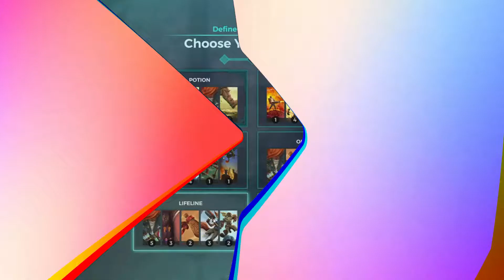Paladins Pip Build 2020/2021 | Paladins Pip Heal Build - Was Pip's Buff Even Needed?!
Pip Build/Loadout for Mega Potion talent

Hey! Let's play some paladins Pip! In this video I will show you my Pip build or loadout, whichever you'd like to call it! You will see all the Pip abilities and Pip ultimate! Pip talents include Mega Potion, Catalyst & Combat Medic. Pip abilities include Potion Launcher, Explosive Flask, Healing Potion, Weightless and Pip Ultimate is called Evil Mojo!

🌟AMAZON wishlist

The Lore of Pip: Unlike most other vulpin, Pip chose to specialize in weaponized explosives instead of curative alchemy. He left Brightmarsh, his homeland, in search of adventure across the Realm.

Now, he splits his time between brewing up all sorts of fiery concoctions to use against the Magistrate's forces and creating restorative potions to aid his friends. While his allies have come to appreciate his assistance and expertise, they fully understand that the little fox is as unpredictable as his dangerous mixtures.
Pip is a support champion who has a more balanced approach compared to other champions. His Potion Launcher allows him to lob projectiles that deal area damage while his Explosive Flask skill deals damage and slows targets hit. His Healing Potion restores health to Pip and allies near the potion when it explodes. Weightless helps him get in and out of skirmishes and makes him harder to hit. Pip's ultimate skill, Evil Mojo, turns affected enemies into chickens, leaving them vulnerable for a duration. His kit allows him to be useful for both offense and defense, but at the same time, it doesn't excel at either.
Paladins is a 2018 free-to-play online Hero shooter video game by Hi-Rez. The game was developed by Evil Mojo, an internal studio of Hi-Rez and was released in May 8, 2018 for Microsoft Windows, PlayStation 4, and Xbox One, followed by a Nintendo Switch version released on June 12, 2018